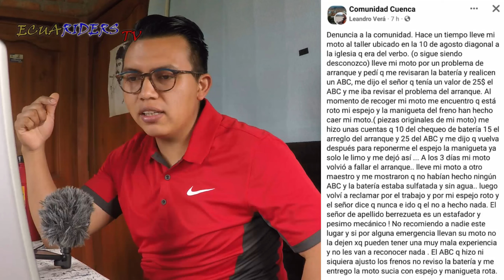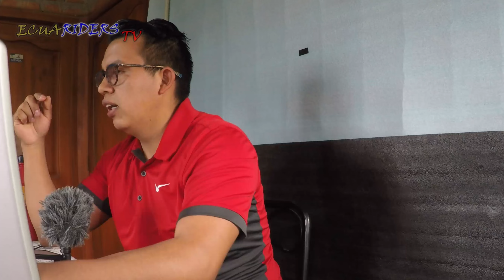QUEJAS MOTERAS #6 || ECUARIDERS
SI DESEAS APARECER EN UN VIDEO PARA CONTARNOS TU EXPERIENCIA COMO USUARIO DE TU MOTOCICLETA ESCRÍBEME A FACEBOOK EN ESTE

DESEAS APOYAR EL CANAL:
*** Aceite Semisintético MOTOREX (El que recomienda KTM para sus motos) al 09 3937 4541 o al mismo enlace
*** Cotiza motos Factory al 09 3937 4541